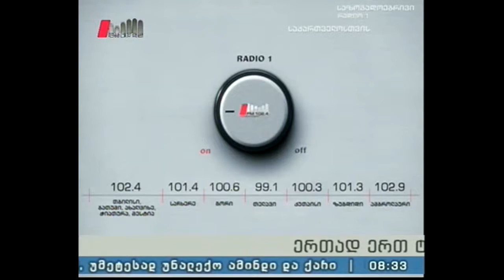"პიკის საათი" 13.07.16 "პიკის თემა" გიორგი სუხიტაშვილთან ერთად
თემა: მწვანე საქართველო - ჯანმრთელი მომავალი
რუბრიკის სტუმარი: ოთარ ჯორჯიკია
გადაცემის წამყვანები: ლანა ბლიაძე და გიორგი სუხიტაშვილი
გადაცემის პროდიუსერი: ეკა ტალახაძე